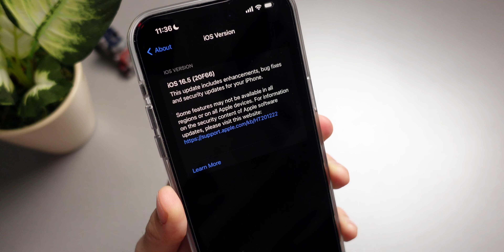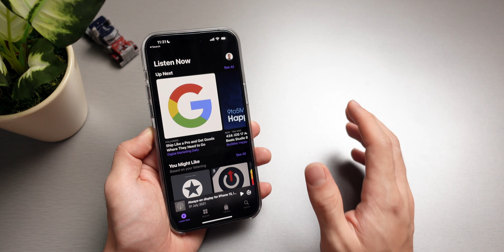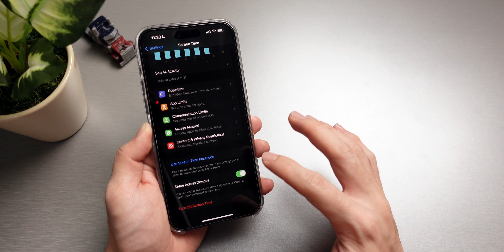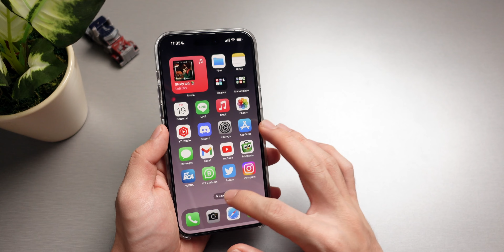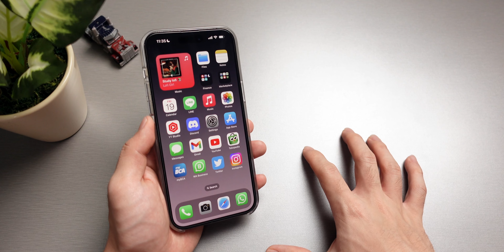iOS 16.5: UPDATE KECIL, PERTAHANAN PENTING